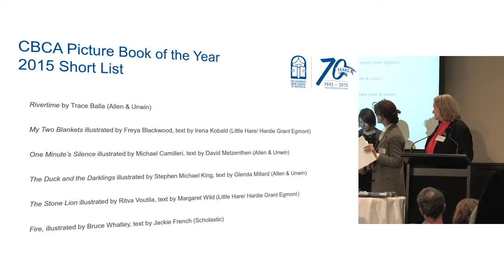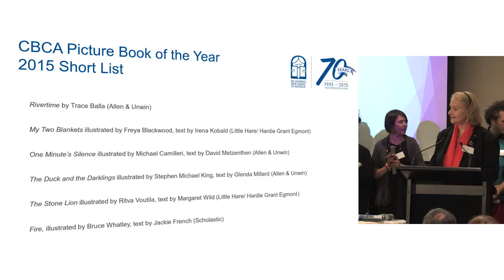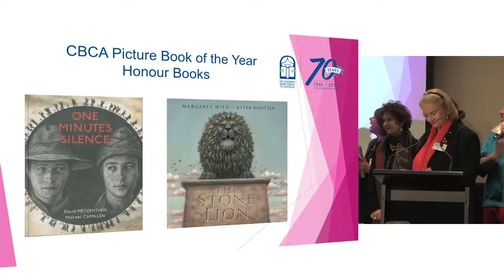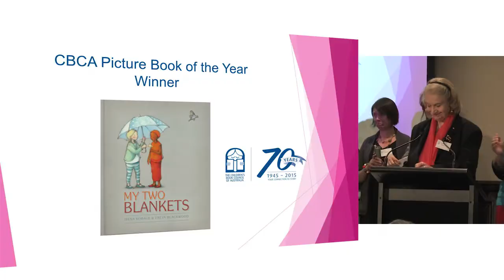CBCA Book of the Year 2015 - Picture Book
The award presentation of the Picture book of the year 2015.

Nominated books:
Rivertime - Trace Balla
My Two Blankets - Freya Blackwood, Irena Kobald
One Minute's Silence - Michael Camilleri, David Metzenthen
The Dark and the Darklings - Stephen Michael King, Glenda Millard
The Stone Lion - Ritva Voultila, Margaret Wild
Fire - Brice Whatley, Jackie French